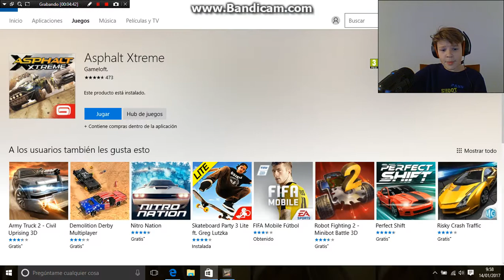EL MEJOR COCHE DEL MUNDO!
hoy traigo al canal un video de un juegazo de coches.